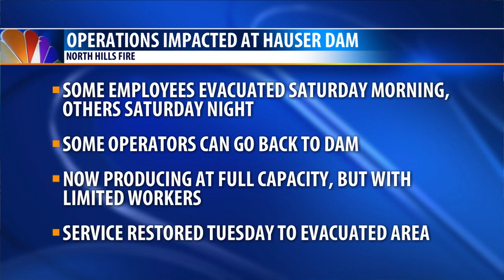Hauser Dam energy operations suspended for days due to North Hills Fire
Hauser Dam energy operations suspended for days due to North Hills Fire, now back to full production